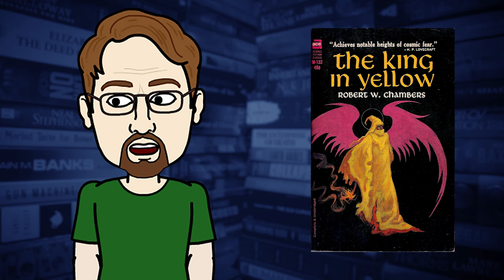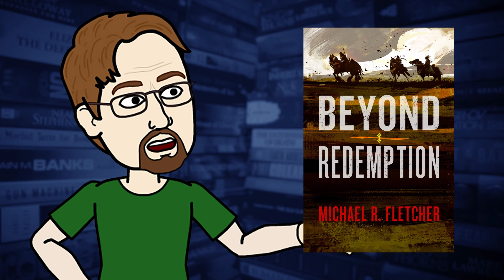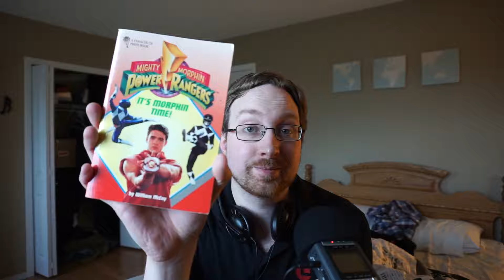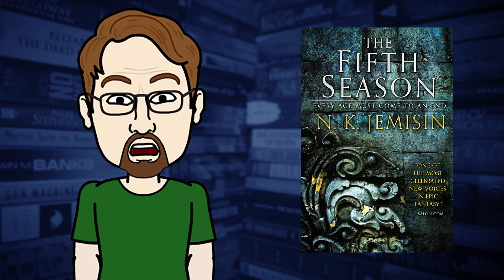Let's Read - BookTube-A-Thon Goals 2016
The 2016 Reading Challenges:
1/ Read a book with yellow on the cover.
2/ Read a book only after sunset.
3/ Read a book you discovered through booktube.
4/ Read a book by one of your favourite authors.
5/ Read a book that is older than you.
6/ Read and watch a book-to-movie adaptation.
7/ Read seven books.

Goodreads - Be Careful. There is an old man guarding the way.